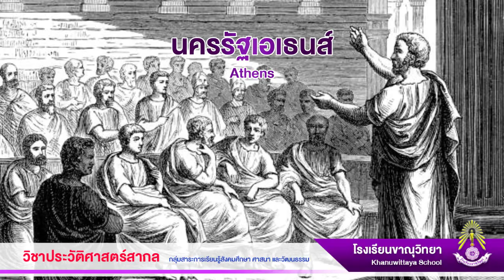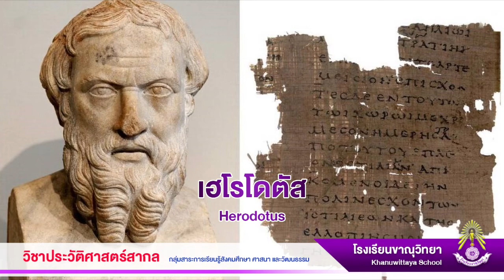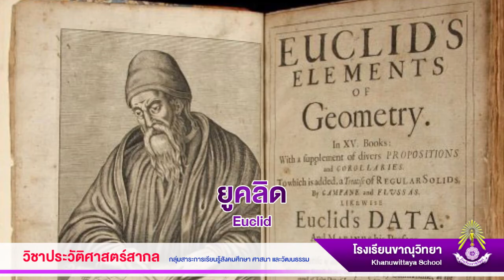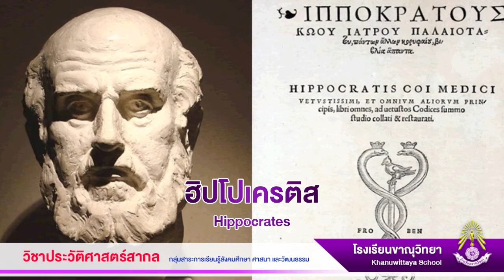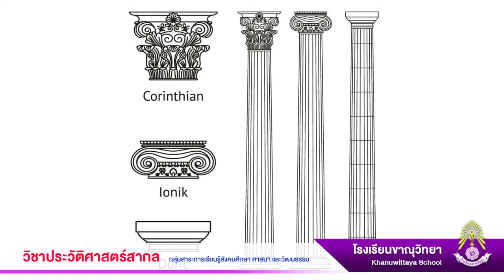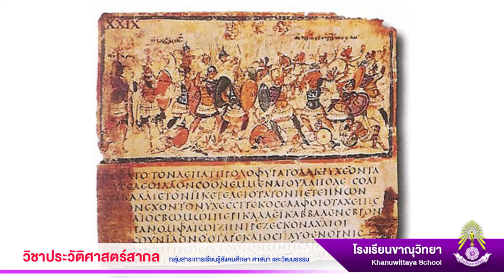ประวัติศาสตร์สากล อารยธรรมกรีก